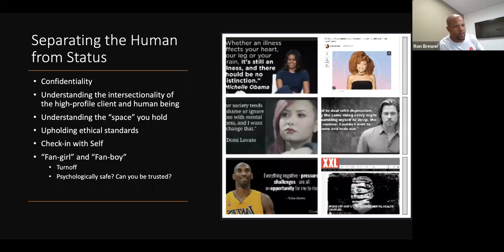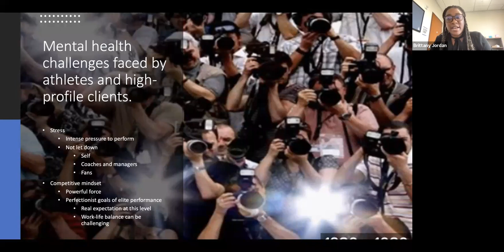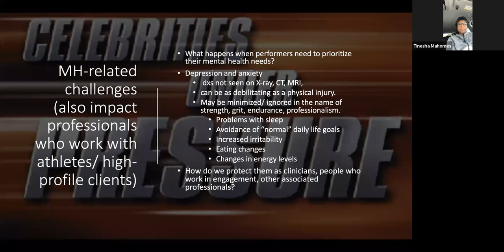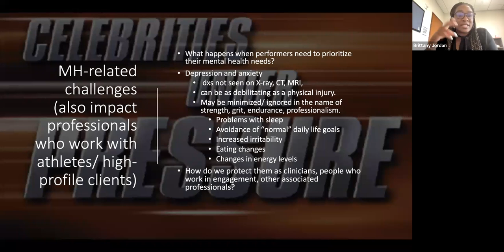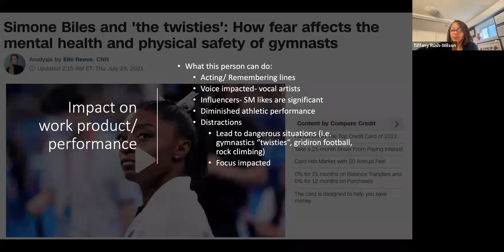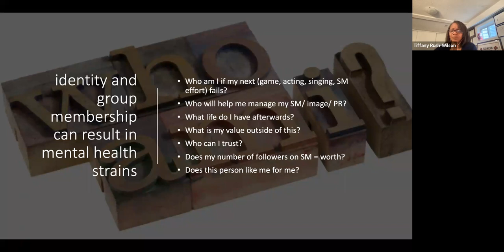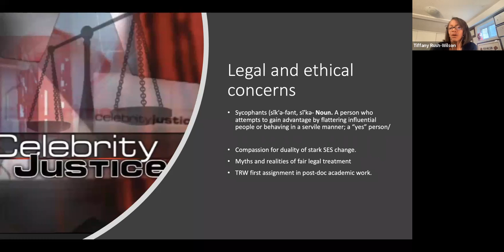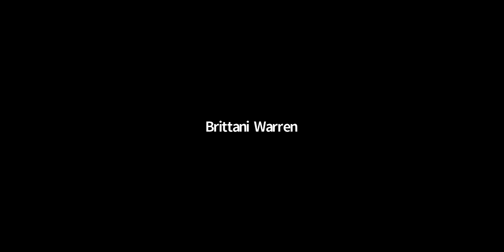The Personal and Professional Impacts of Working with Athletes and High Profile Clients